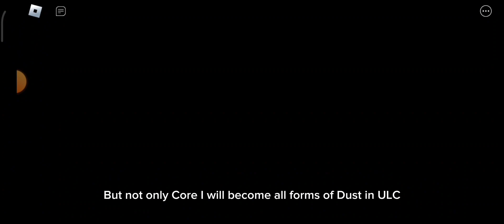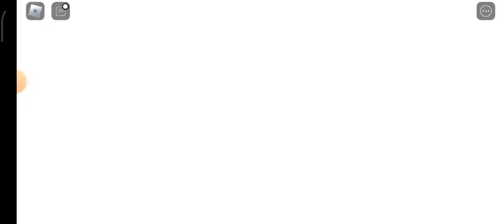DUST SANS but bad | Undertale: Last Corridor Roblox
Dust ULC